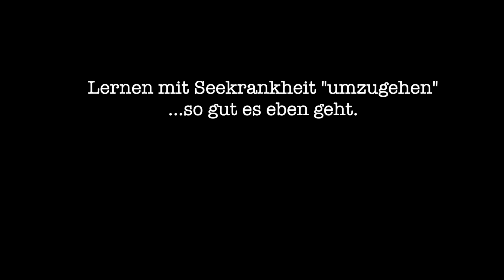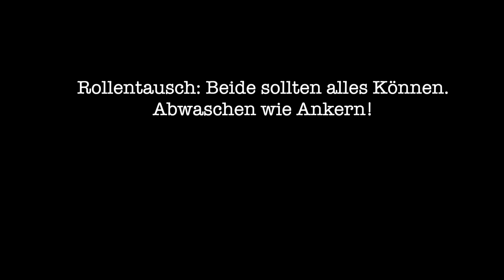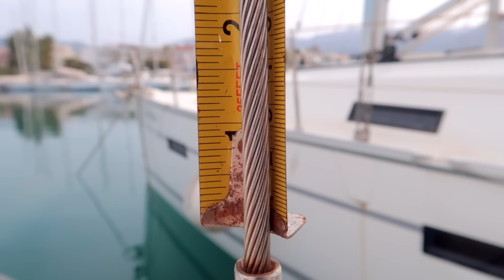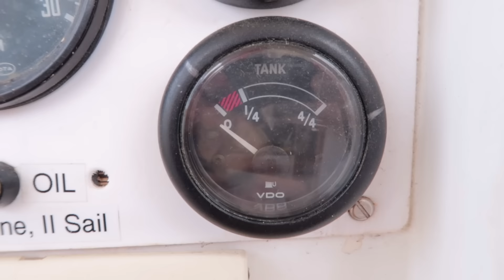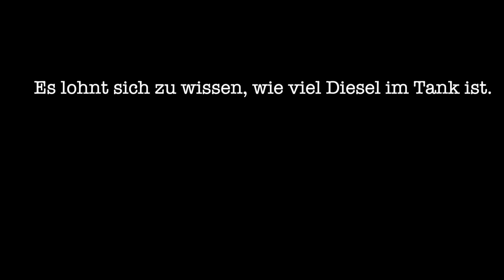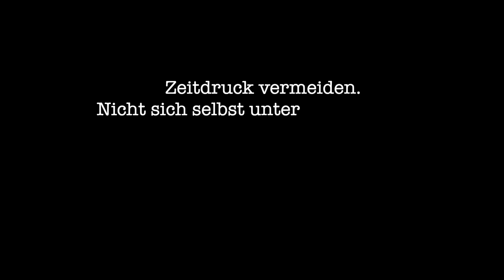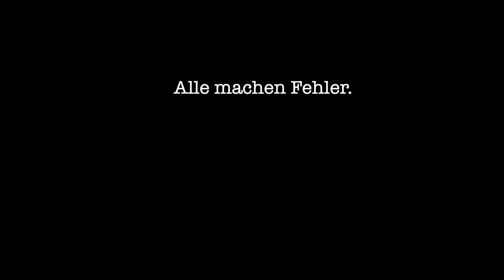Unsere 8 größten Segel Fehler: Macht es besser! Wir segeln #77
Wir reden über unsere Segel-Fehler. Was ist schief gegangen? Niemand kommt als perfekter Segler auf die Welt, und ganz ehrlich, ich lerne wirklich am besten, wenn ich Sachen vorher richtig falsch gemacht habe. Deswegen sprechen wir über unsere Fehler. Und es ist alles dabei: Wetter unterschätzt, Flüchtigkeitsfehler, …. Wenn ihr es genau wissen wollt, schaut euch die Folge an.
Wir glauben, dass es normal ist, wenn etwas schief geht. Also lasst euch nicht entmutigen.

*Filmausrüstung* 📸🎤💻

*Kameras*

EOS M50 Mark ii
mit diesem Objektiv: Canon EF-M 18-150 mm
     (kein nerviges Wechseln mehr)
Canon G7x

*Mikrofone*

Mikrofon Sennheiser MKE400
oder das kompaktere
Für Voice-Over

*Software + Computer*
Final Cut auf dem MacBook Pro 14 Zoll

_____Unser Kanal____________________________________________________________________

Wir segeln: Wir  haben unser Leben in Deutschland aufgegeben, ein altes Segelboot gekauft und sind einfach losgefahren. Nun arbeiten wir an der Bootssanierung und segeln gleichzeitig durch Griechenland quasi Refit und Langfahrt in einem. Seit drei Jahren sind wir mit unserer 40 Jahre  alten Segelyacht unterwegs, dabei haben wir viel weniger Seemeilen geschafft als gedacht. Aber auch viel mehr erlebt und gelernt, als wir uns vorgestellt hatten.

Komm mit und lerne von unseren Fehlern und Erfolgen. Wir teilen unsere glücklichen Momente aber auch die Katastrophen. Außerdem dokumentieren wir unsere Kosten und Ausgaben, damit jeder sehen kann, wie billig (oder auch nicht ) das Leben auf einem alten Segelboot ist.

Bootsrundgang: @RapA
Wie teuer war unser Boot? : @
So fing alles an: @

_____Musik________________________________________________________________________________

Wenn ihr unseren Link benutzt, um ein Abo bei ES abzuschließen, kriegen wir einen Monat geschenkt.